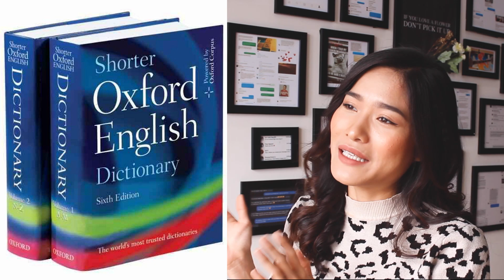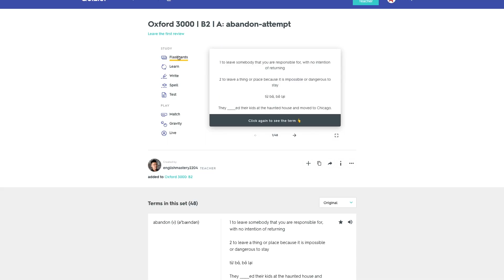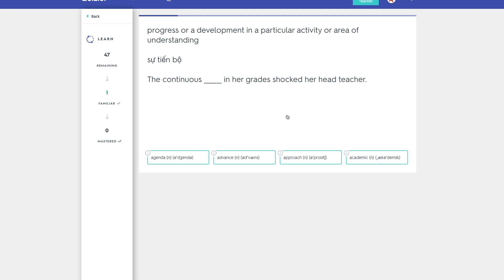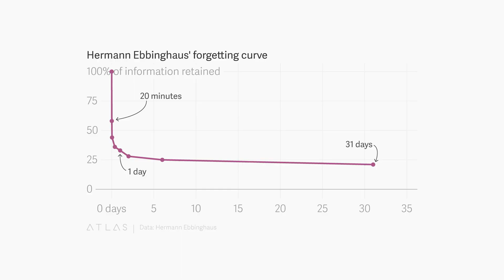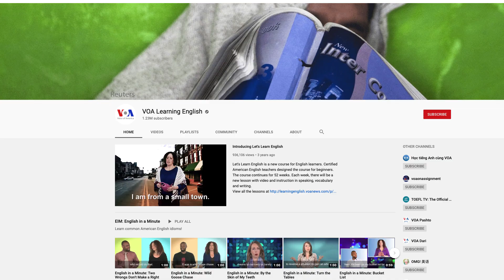Trọn bộ bí quyết học tiếng Anh hiệu quả | Kỹ năng ai cũng cần #5 | iammaitrang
Trọn bộ bí quyết học tiếng Anh hiệu quả | Kỹ năng ai cũng cần #5

Tadaaaa! Kỹ năng số 5 trong chuỗi "Kỹ năng ai cũng cần" chắc sẽ được nhiều bạn quan tâm.

Video này dành cho:
- Người mới học tiếng Anh tìm được phương pháp học tiếng Anh hiệu quả
- Người học tiếng Anh chưa tốt tìm được phương pháp để học tiếng Anh tốt hơn

Trong video này, Trang tổng hợp tất tần tât kinh nghiêm học tiếng Anh của Trang trong thời gian vừa qua, có minh hoạ cụ thể, dễ hiểu dành cho các bạn!!!

• Cảm ơn mentor ERICTM đã giúp Trang tìm thấy cảm hứng trong việc học tập!!!

🌵Tham gia iammaitrang community và theo dõi nhiều thông tin hơn

Cảm ơn các bạn đã ủng hộ YouTube Channel iammaitrang!